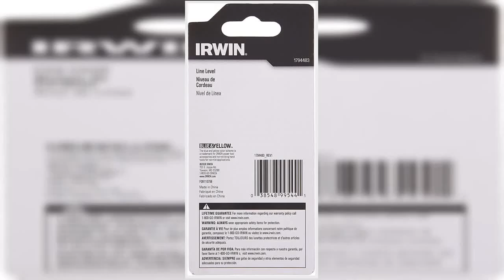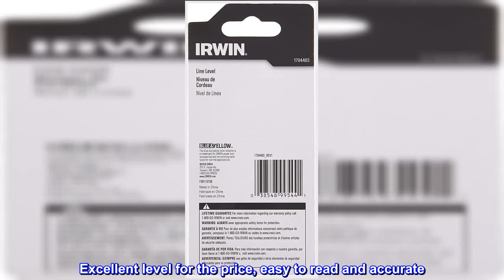Great product - IRWIN Tools Line Level, ABS (1794483) , Blue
3-Inch Length
High-Impact ABS Construction
Durable open hooks to slid on the line
Easy to read vials
3 inch-long level has durable open hooks to slide on a line. Allows you to level and layout string and can be used on chalk reels to snap a level line. ABS plastic body is durable, lightweight, and resistant to wear. IRWIN Tools Line Level, ABS (1794483)

Great level for the price

Excellent level for the price, easy to read and accurate. And for under $2 not sure you'll find another better deal, imo.